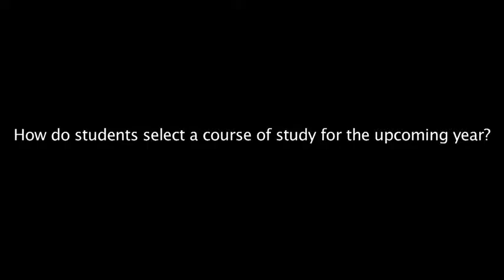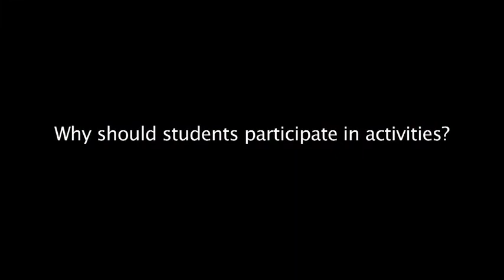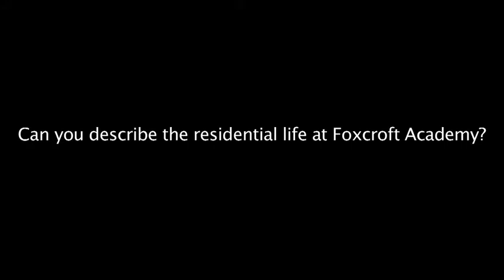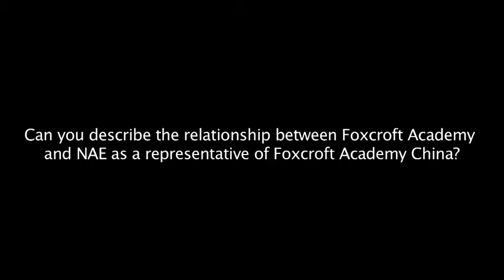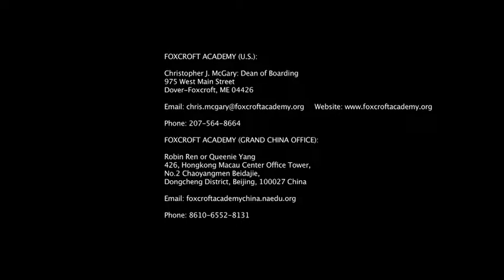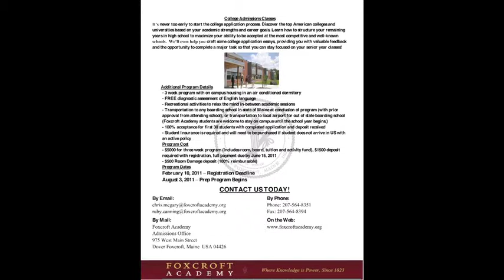Foxcroft Academy Boarding Program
This is an informational video about the Foxcroft Academy boarding program. It includes interviews with Foxcroft's Academic Dean, Director of Residential Life, and Dean of Boarding.